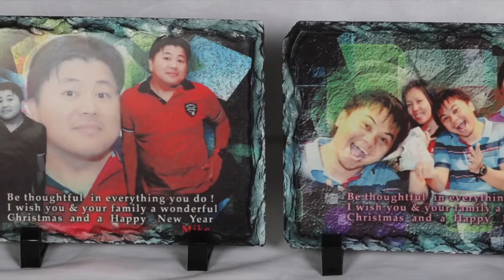sensiya digital special offer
sensiya digital media print on stone slate,8 mm movie transfer to any video format,video production.